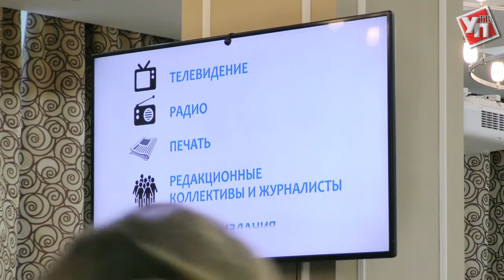В Ульяновске назвали имена лучших журналистов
В гостинице «Хилтон» прошла Церемония награждения лауреатов ежегодной областной премии в сфере журналистики за 2017 год.